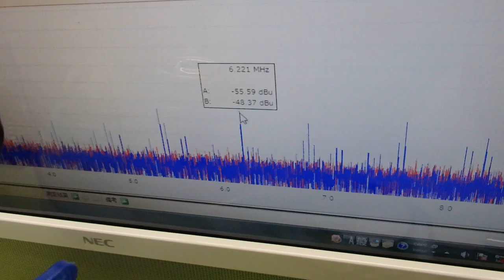超音波「攪拌・分散・乳化・粉砕」技術 ultrasonic-labo